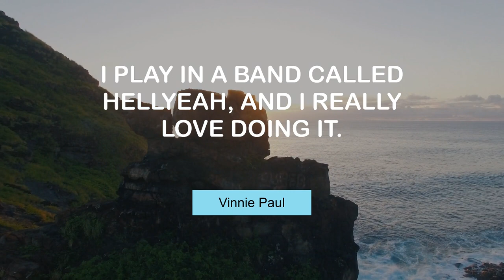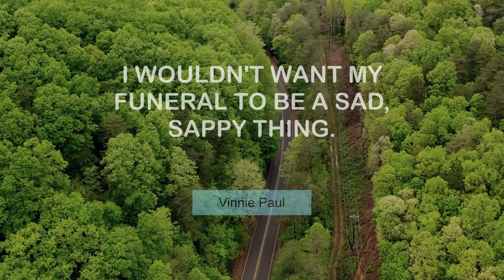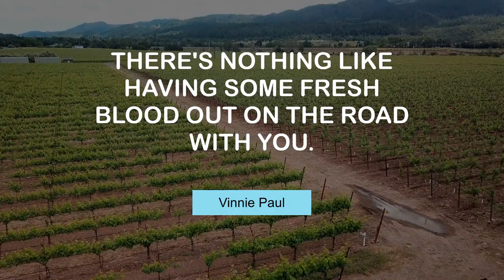Motivating Quotes of Vinnie Paul | @MyMotivationMantra | Daily Motivation Mantra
Famous Thoughts of Vinnie Paul | Stay Hungry, Stay Foolish!

00:00 I play in a band called Hellyeah, and I really love doing it. - Vinnie Paul
00:25 I've always been a down-to-earth business guy. - Vinnie Paul
00:42 Hellyeah have great fans. - Vinnie Paul
01:00 When I was a little kid, I always wanted to be an oceanographer. - Vinnie Paul
01:17 I wouldn't want my funeral to be a sad, sappy thing. - Vinnie Paul
01:35 The history of Pantera speaks for itself. - Vinnie Paul
01:52 There's nothing like having some fresh blood out on the road with you. - Vinnie Paul
02:10 Jacques Cousteau was my hero. - Vinnie Paul
02:27 'The Will To Survive' is a great track. - Vinnie Paul